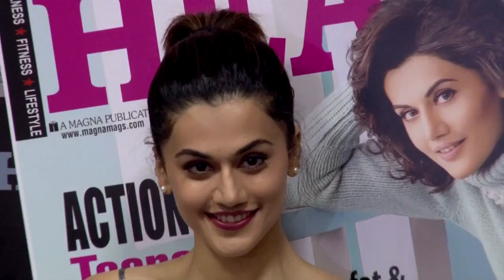Taapsee CUTS Chole Bhature CAKE | Die Hard FAN of Chole Bhature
‘Pink’ actress Taapsee Pannu turned 30 on 1st August and the actress, who is a pure Saardarni ditched the usual birthday party and celebrated her special day with Big Punjabi family.